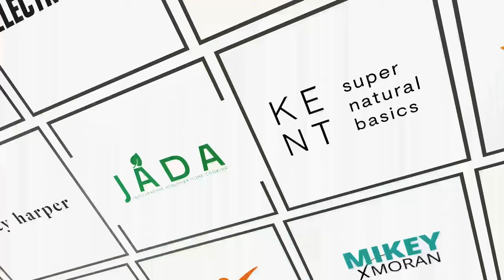The FryAway Story: How They Created a New Product Category | EP. #111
00Welcome to The E-Comm Show powered by BlueTuskr!

Creating a new product category can be a daunting task, but it also has the potential to bring massive success. In the 111th episode of The E-Comm Show, Andrew Maff sits down with Laura Lady from FryAway. FryAway is a revolutionary plant-based product that effortlessly converts liquid cooking oil into a solid form, making it convenient to dispose of along with household organic waste.

Listen to this episode as Laura shares the story behind FryAway's creation, the challenges they faced in establishing a new product category, and their innovative marketing strategies that helped them gain traction quickly.

👍 Like the video. So we can create more content like this.
💬 Comment and let us know your insights and we can talk about it
🔗 Share the video and help a mate

🕰️ Timeline 🕰️
00:00 - Introduction
04:29 - Plant-Based Oil Solution
09:08 - E-Commerce Business Growth
12:56 - Building E-Commerce Brands
17:47 - Shark Tank Success